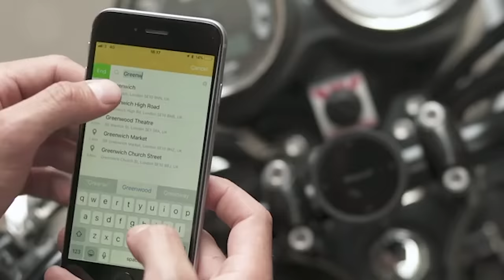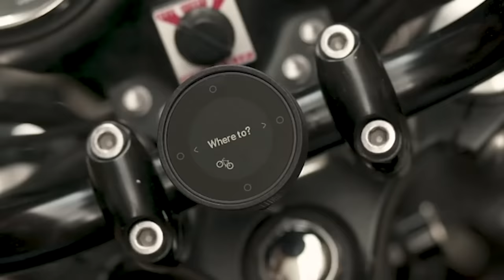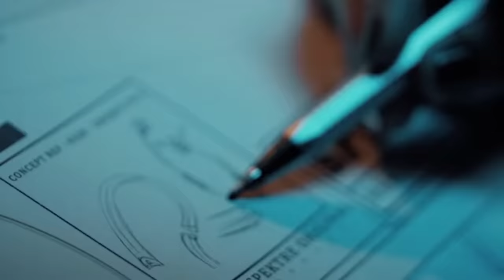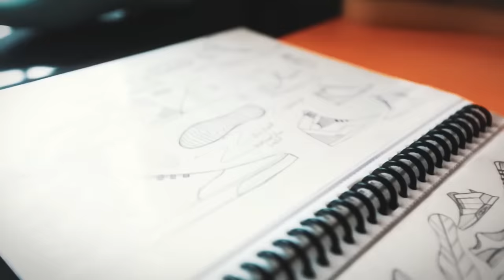LOS MEJORES INVENTOS PARA MOTOCICLETAS QUE SON DE UN NIVEL COMPLETAMENTE NUEVO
1. Bushtec Trailer

2. MPlus

3. Innovative motorcycle stands

4. Beeline Moto

5. SPEKTRE

6. ROAME Zeros

7. Exposed